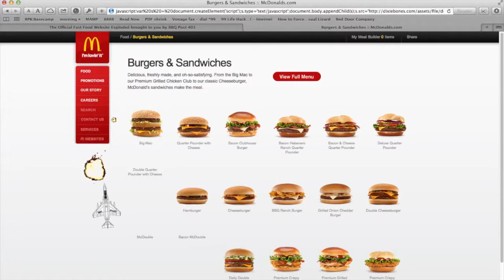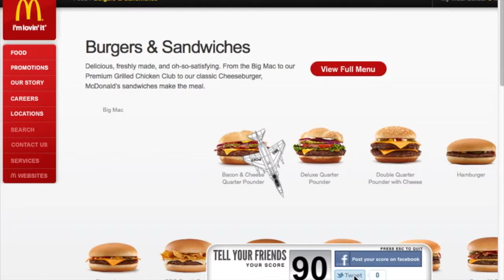BBQ POST 401 Destroy Fast Food Fighter Plane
Our client, BBQ Post 401, served yummy BBQ sandwiches and french fries, yet the local fast food joints were eating their lunch. Our client told us, "I wish we could destroy the competition."

So we built a web app that did just that.

We gave visitors instructions to copy a piece of JavaScript, open a fast food restaurant's website in a new window, then paste the code in the address bar.

A video game fighter jet appears, complete with missiles, and thrusters which are controlled by the arrow keys. The user can blow up all of the burgers on their site, and poster score on Twitter and Facebook.